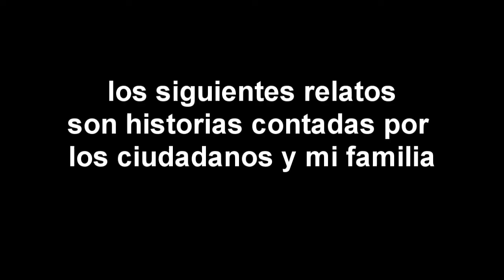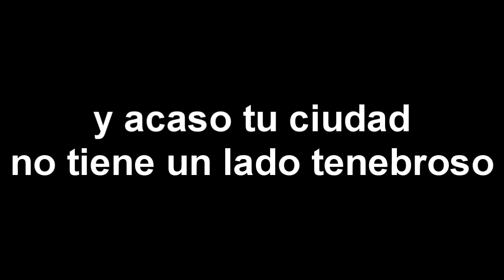historias de irapuato loquendo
mi ciudad esta plagada de misterios aun no se sabe que pasa en esta ciudad en las noches